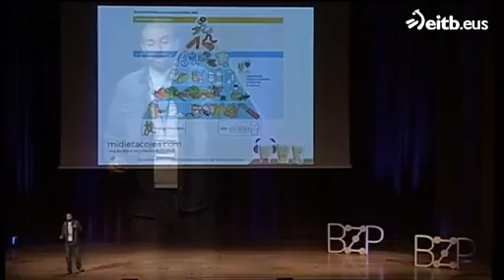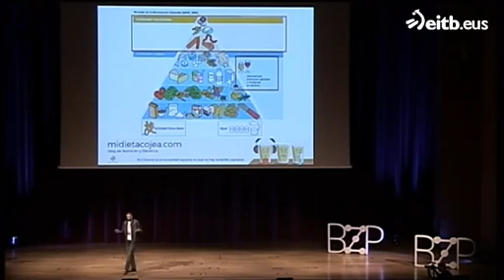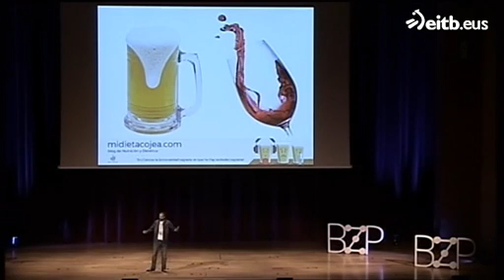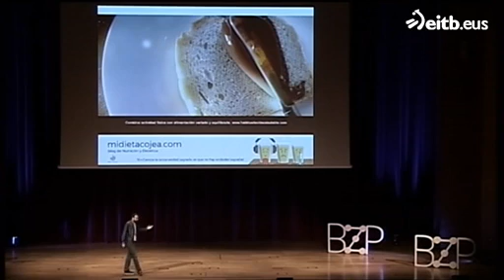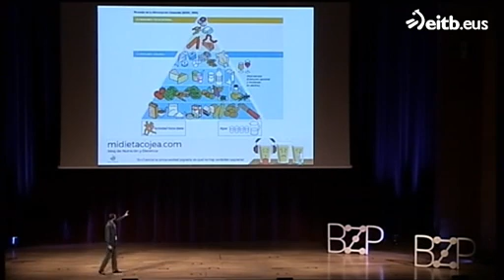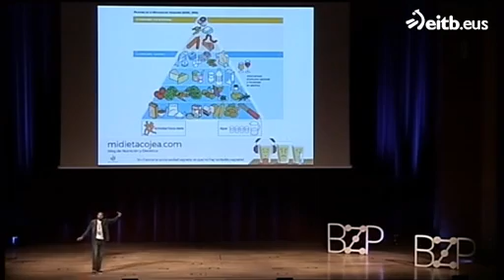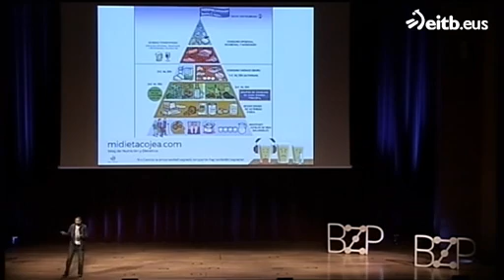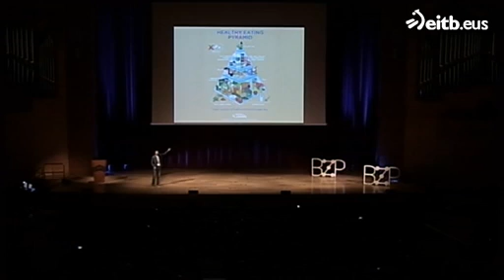Si Donald Trump fuese nutricionista. Aitor Sánchez en Naukas 17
¿Qué pasaría si Donald Trump fuese nutricionista?

Por 4º año consecutivo ponemos a un personaje famoso en el papel de un dietista-nutricionista. Primero fue Guardiola, luego Pitágoras, Rajoy y este año le ha tocado al presidente de EEUU.

10 minutos de reflexión sobre cómo muchas recomendaciones de salud con las que nos encontramos día a día no están justificadas desde el punto de vista sanitario ni científico. ¿Por qué sucede esto? Saquen sus propias conclusiones.

El vídeo está disponible en la web de la EiTB junto con todos los vídeos de Naukas17, pero ante las diferentes subidas por parte de otras cuentas me veo obligado a subirlo de nuevo a youtube y enlazar a la fuente original